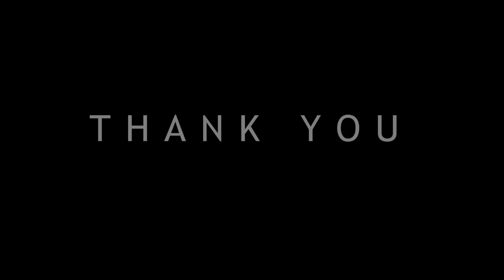Bullying: Exposed by C H Decker Elementary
My son was bullied by kids at his school. He stood up for himself and was punished. He trusted the school and was exposed.

I cannot fail him as his father.